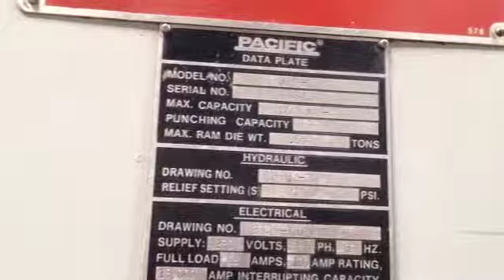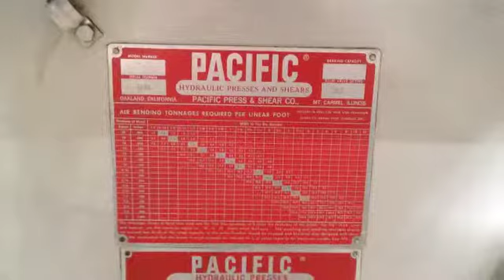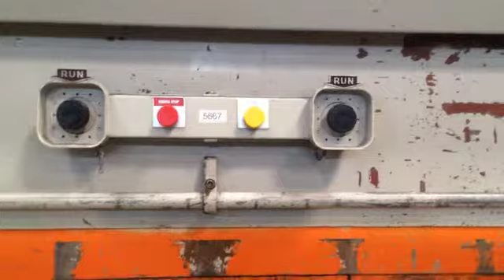135 Ton x 10' Pacific Hydraulic Press Brake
135 Ton x 10' Pacific Hydraulic Press Brake
Model J135-10

Tonnage                                          135
Length Of Bed & Ram                       10'
Distance Between Housings              8'6"
Ram Speeds:
     Approach                                     160 IPM
     Forming                                       75 IPM
Dimensions (LxWxH)                         11' x 55" x 98"

Equipped with:
Rear Operated Manual Back Gauge
Tonnage Control Valve With Gauge
Fan Type Oil Cooler
Auto Lube System
Dual Palm Control On Ram
Electric Foot Pedal
Horsepower: 25